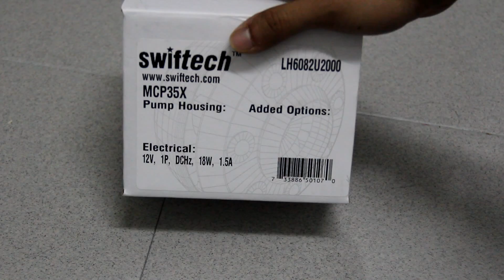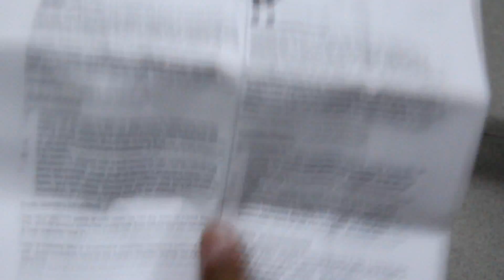New Swiftech MCP35X 12V DDC Pump Unboxing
The main innovations for this model is full support of PWM control, allowing to change pump speed from 4500 to 1300rpm. Other features include:  50,000 hours MTBF (Mean Time Between Failure),12 Volts DC convenience: plugs into the computer power supply, Superior head pressure and flow rate (in the usable range) to any pump in its footprint: the MCP35X™ is particularly well adapted to support multiple devices in the same loop, such as multiple radiators, and/or waterblocks, G1/4″ ports standard for compatibility with a large assortment of fittings,  No maintenance when used with distilled water, and anti-fungal additives (our HydrX™ additive is recommended), Quick installation with adhesive neoprene pad, or permanent installation with supplied hardware, and  2 year warranty.